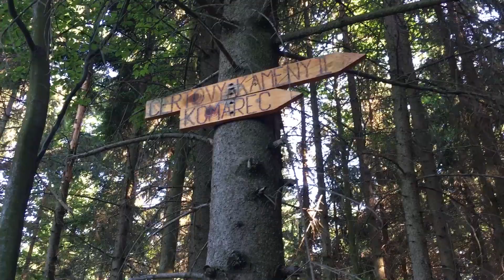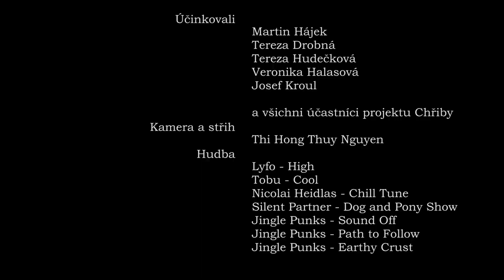Projektový týden 2017 - Chřiby - vítězné video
Projektový týden 2017 - projekt Chřiby - vítězné video v soutěži  Zachyť svůj projekťÁG.
Autorka videa Thi Hong Thuy Nguyen.